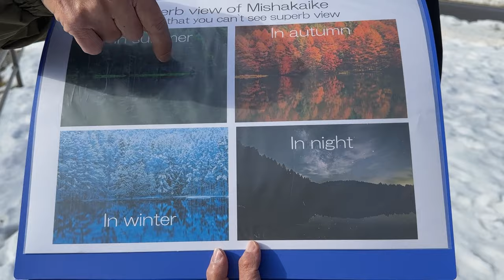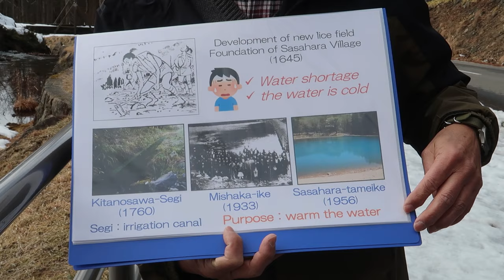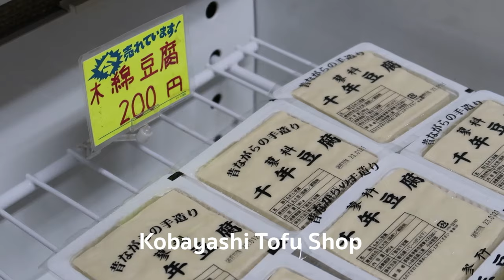ที่พักสุดชิลที่ Nagano 🍱 ของกินอร่อยเยอะมากกกก ✨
ขอแนะนำ Homestay สุดชิลแบบไม่ลำบาก 😁
ในหมู่บ้าน Sasahara ที่นากาโนะ เค้าผสมความดั้งเดิมเข้ากับสมัยใหม่ได้แบบดีมากกกกก ✨
อาหารท้องถิ่นก็อร่อยสุด ๆ เป็นอีกมุมหนึ่งของนากาโนะที่อยากให้ลองไปสัมผัสกันจริงๆค่ะ 👍🏻💗

🇯🇵 หากิจกรรมน่าสนใจสำหรับทริปญี่ปุ่นเพิ่มเติมได้ทางเว็บไซต์นี้เลยค่า